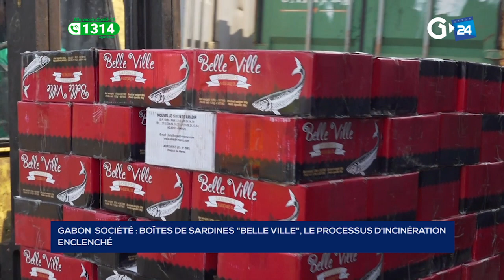GABON - BOÎTES DE SARDINES "BELLE VILLE", LE PROCESSUS D'INCINÉRATION ENCLENCHÉ